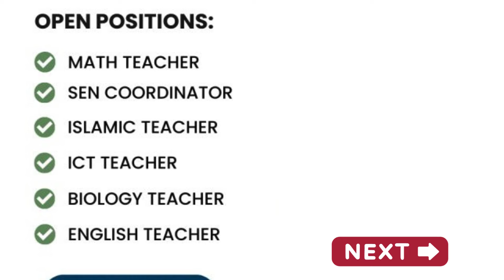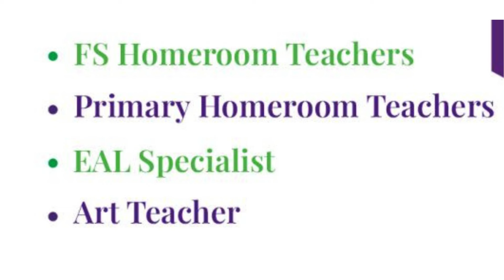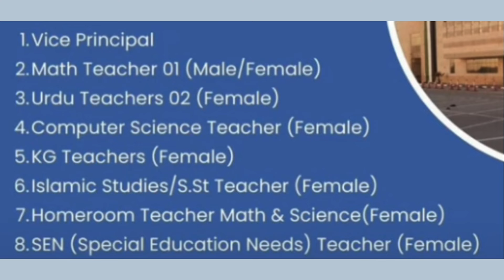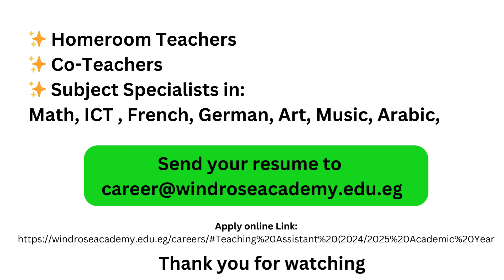teaching jobs in uae | Urgent vacancy in 5 uae school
Are you considering a teaching job in the UAE? This comprehensive guide covers everything you need to know about teaching opportunities in the UAE, including the requirements, benefits, salary expectations, and tips for securing a job. Whether you're a seasoned educator or a fresh graduate, this video will provide valuable insights to help you kickstart your teaching career in the UAE. Watch now to learn more!@YouTube @abroadteacherjob